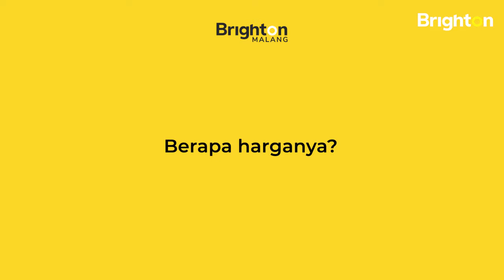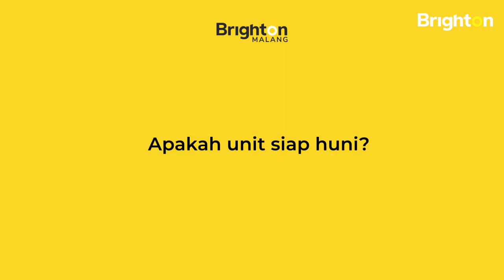WOW !!! CEPAT SEKALI JADINYA! - cluster The Valley, CitraGarden City Malang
Pingin tau nich progress pembangunan cluster The Valley di perumahan CitraGarden City Malang? Video ini baru saja diambil pada bulan April 2020. Dalam waktu kurang lebih 1,5 tahun, progress pembangunan cluster the Valley sudah terlihat, mulai dari gate/pintu gerbang masuk, unit rumah dan infrastruktur jalan.Cluster the Valley dipasarkan mulai dari harga 600 juta rupiah dengan promo harga bisa dicicil 24x tanpa bunga.Manfaatkan kesempatan emas ini, nikmati suasana memiliki rumah dengan konsep villa di CitraGarden City Malang persembahan Ciputra group. Berbagai fasilitas lengkap dan pemandangan yang indah tersaji dengan baik di lokasi tengah kota Malang.

Atau hubungi Brighton Malang